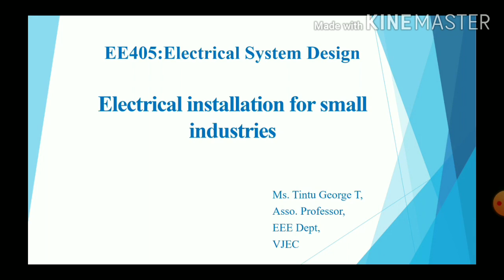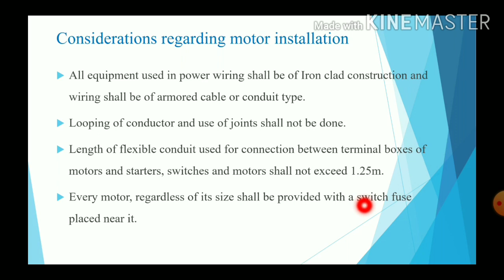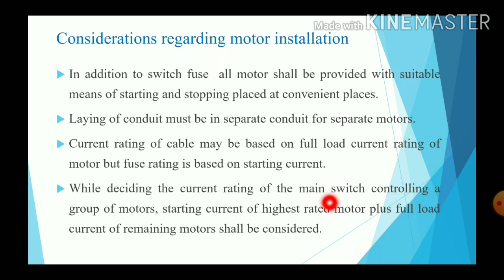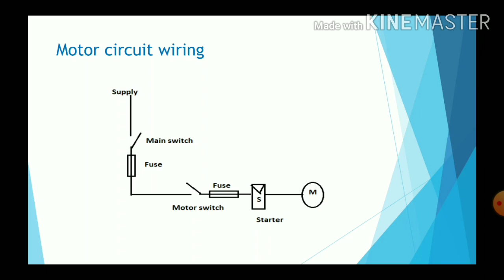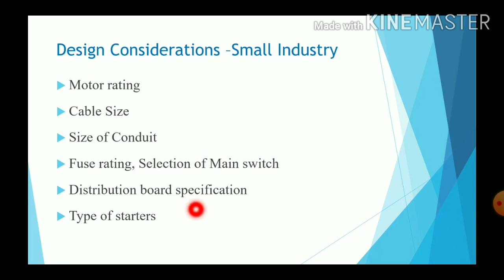Electrical installation for small industries, ESD # L10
Electrical installation for small industries
# Design consideration for motors
# selection of cable
# selection of fuse
# selection of main switch
# selection of distribution board
# selection of starters